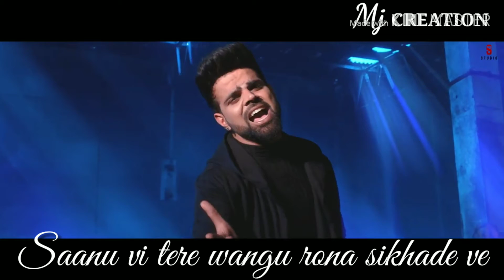RONA SIKHA DE